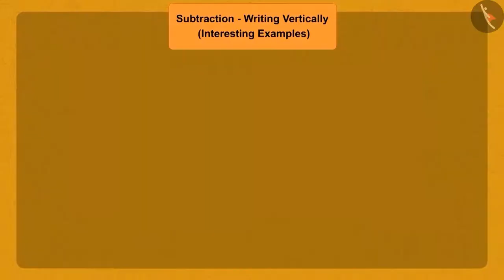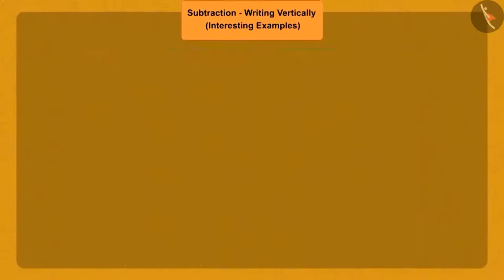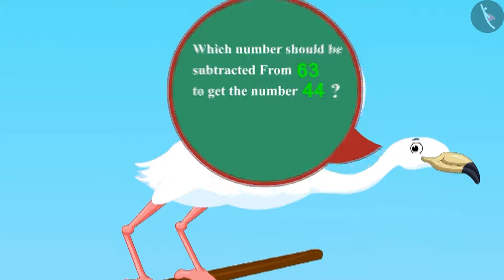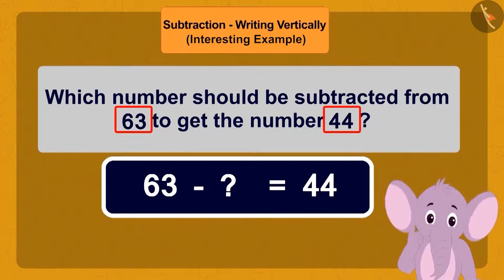Vertical subtraction of two digit numbers | Part 2/3 | English | Class 3